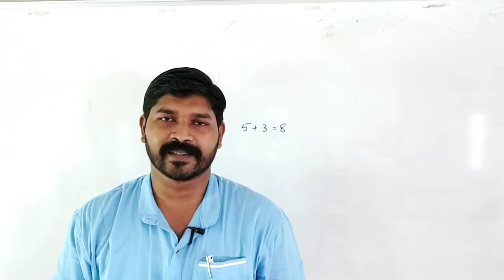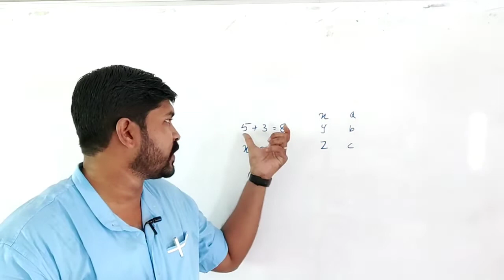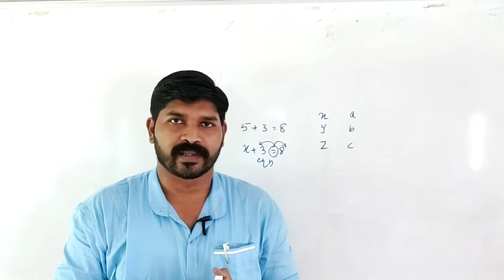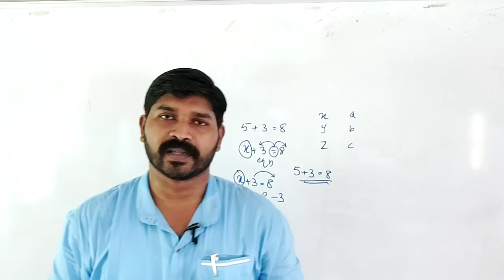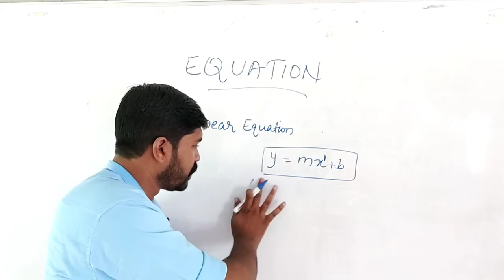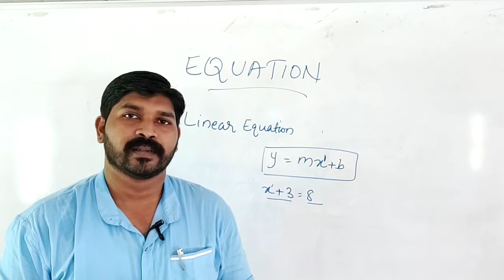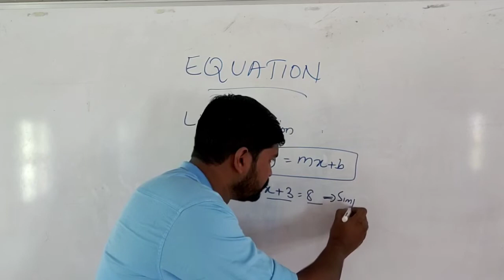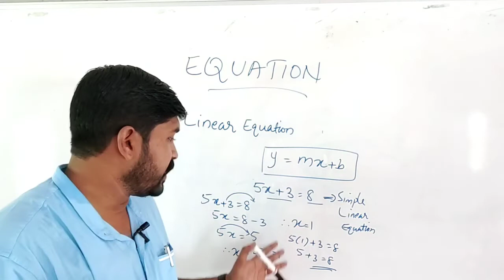S3 - Numerical Expression & Equation / Malayalam classes/ BNM/